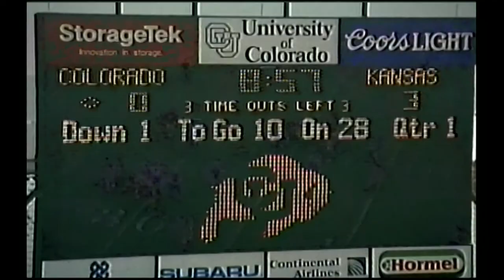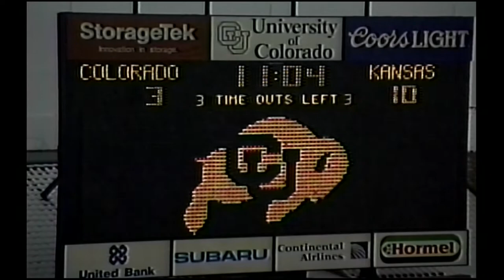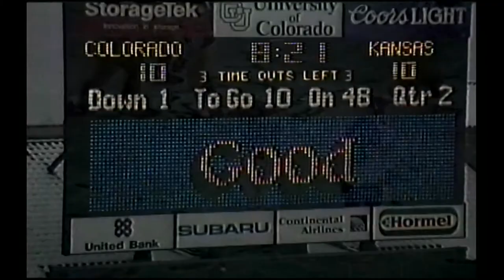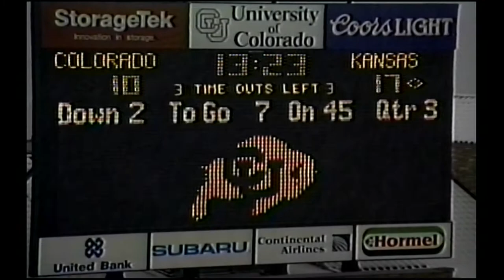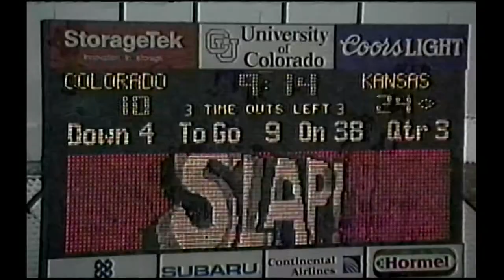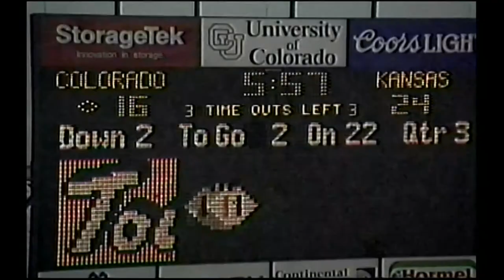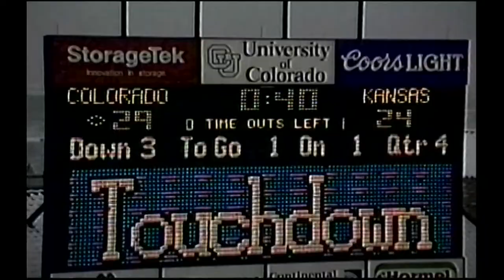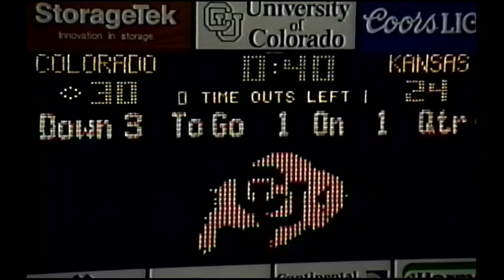1991 Colorado Kicking vs. Kansas (All 22 Special Teams)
The coaches film for special teams for the Colorado vs. Kansas game in 1991